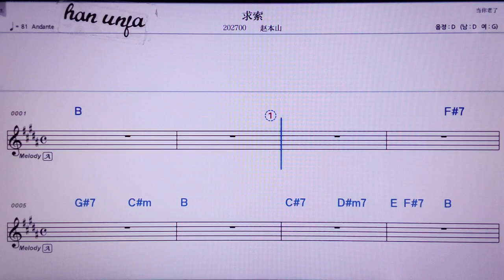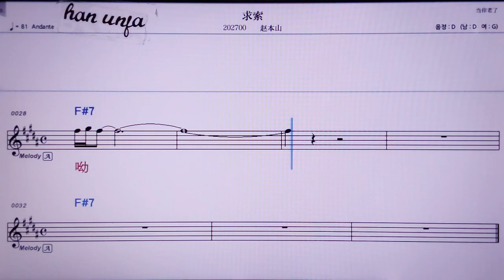💖치우숴/짜오뻔싼 👍MR,노래방, 악보, 코드,Karaoke With Sheet Music